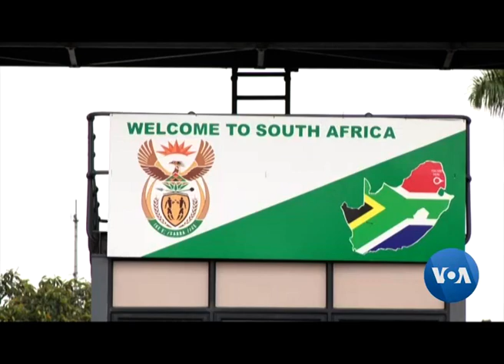Fronteira de Ressano Garcia movimentada apesar da Covid-19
Turistas, mineiros e moçambicanos residentes na África do Sul enfrentam longa fila no posto de fronteira de Lebombo/Ressano Garcia a caminho de Moçambique para passarem festas de Natal e do final de ano.